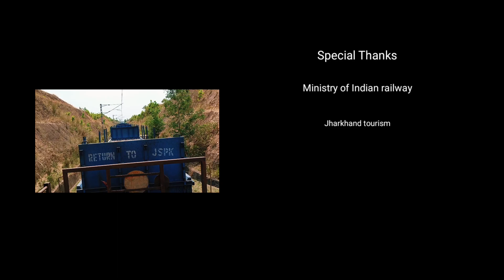4k adventure video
4k adventure video